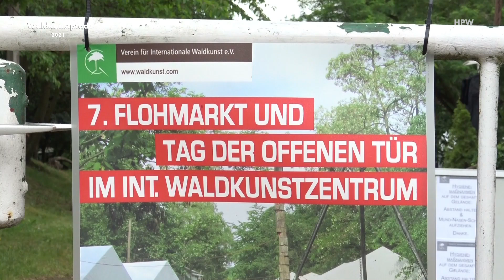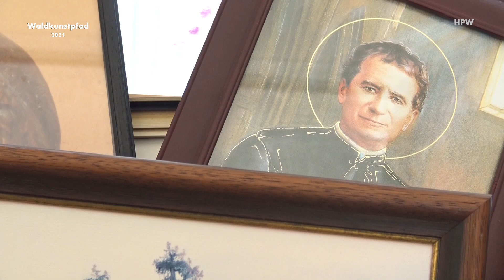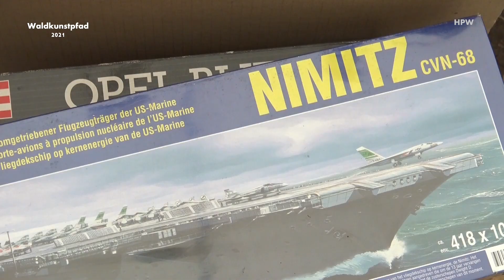Darmstadt 2021 (bis 26. Juni: Flohmarkt)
Flohmarkt im Internationalen Waldkunstzentrum in der Darmstädter Ludwigshöhstraße 137 (täglich noch bis einschließlich Samstag 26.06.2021)